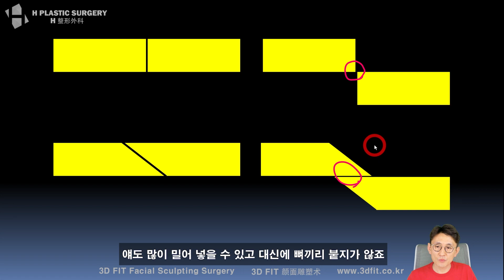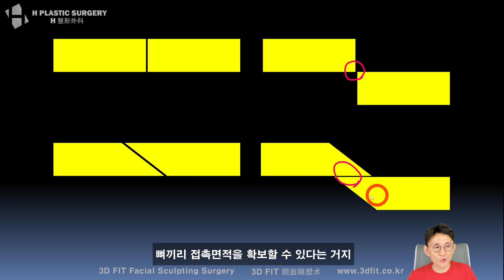옆광대 사선절골에 대해 어떻게 생각하시나요?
7월 2일 라이브 Q&A 방송에서
광대수술 방법 중 옆광대 사선절골법에 대한 제 생각을 물어보신 분이 계셔서 답변드린 내용입니다.
사실 저도 쓰고 있는 방법인데요..

비슷한 내용으로 고민중이신 분들께 도움이 되시길 바랍니다

1. 중복 질문이 너무 많습니다. 먼저 제 채널에서 키워드 검색 부탁드립니다.

2. 글만 남기시면 추측성 답변을 드릴 수 밖에 없으며, 정확한 답변을 위해서는 CT 원본 파일이 필요합니다. 원본 파일 제공이 어려우신 경우, 최소한 CT 캡쳐나 다양한 각도에서 촬영한 얼굴 사진이라도 보내주세요.

- 3D CT(가능한 dicom 형식의 원본파일) 또는 X-ray
- 얼굴 사진(부분 모자이크 처리)

(유튜브 아이디, 질문남기신 부분 캡쳐해서 함께 보내주시면 도움이 됩니다.)

3. 비방, 욕설, 폄하 등 제 채널의 취지에 어긋나는 댓글은 통보 없이 삭제합니다.

4. 유튜브 공개 없는 1:1 비대면 상담/진단을 원하실 경우 본원(에이치 성형외과)로 연락 주세요.

백정환의 라이브 방송은 매주 진행됩니다.
일요일 밤 10시 안면윤곽성형 공부

5f, 509, Gangnam-daero, Seocho-gu,
Seoul, Korea (Banpo-dong)